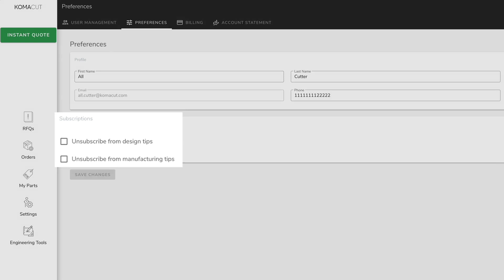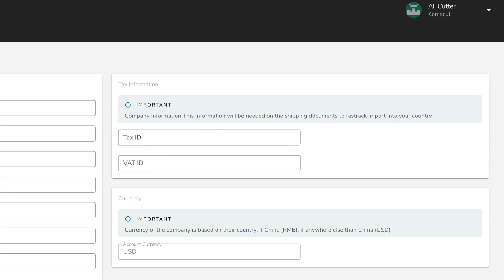Komacut - 教程6 - 更新您的账户首选项